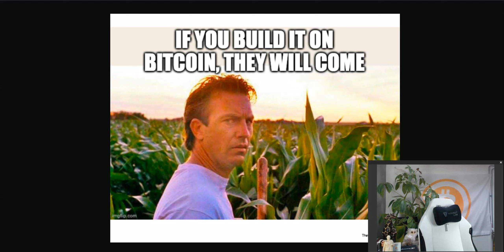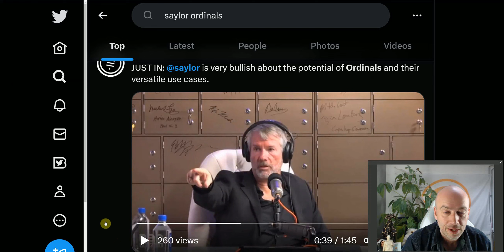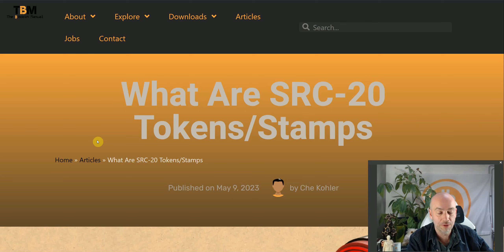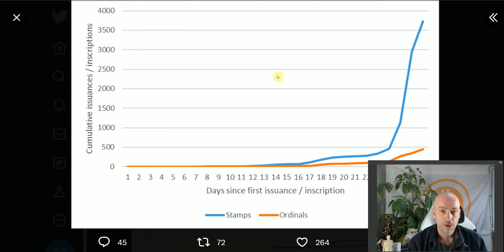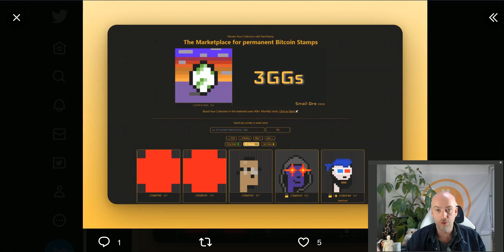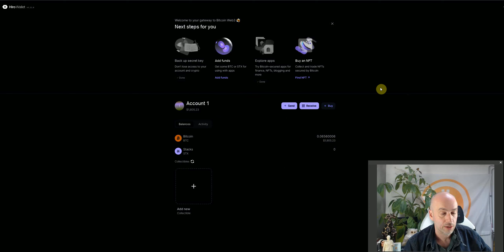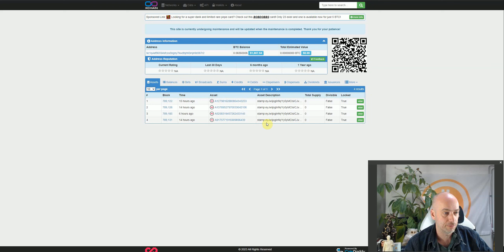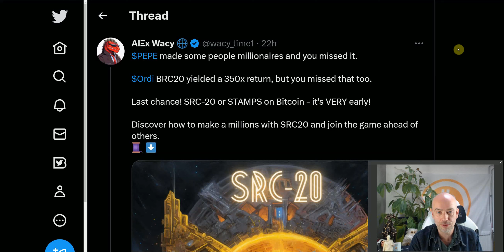(529) Vroeger erbij: SRC-20 tokens. Een kermis die in aanbouw is!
Twee dagen terug besprak ik BRC-20 tokens, inscripties op de Bitcoin blockchain. Maar er is iets... een risico wat in de toekomst problemen kan geven.
Daar vond ik echter de oplossing, SRC-20 tokens, een nieuwe kermis, waar ik ook nog eens veel vroeger aanwezig kon zijn. Sterker nog, veel handige applicaties zoals een marktplaats, zijn nog volop in aanbouw. Dat is lastig, maar biedt tegelijkertijd daardoor juist grote kansen. Tenminste, als het daadwerkelijk iets wordt...!

Heb je vragen, of behoefte je aan te sluiten bij een onderzoekende, enthousiaste groep, elkaar helpende cryptoliefhebbers?

BTC: 1LCpY5atytf8hGTmupVufPcCtRe2dPEJww